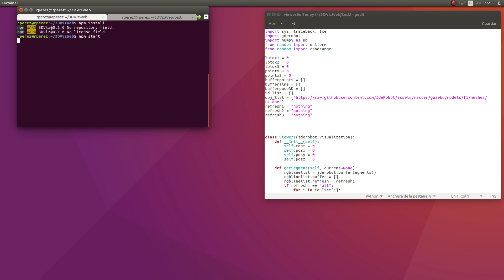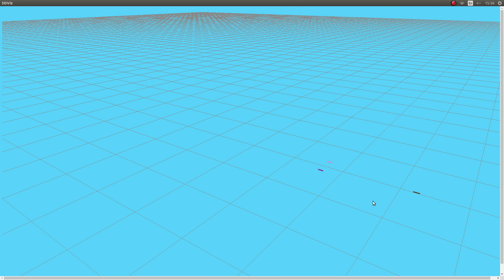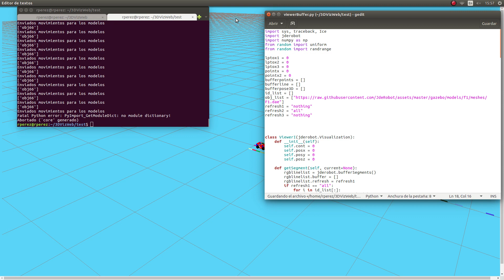3DVizWeb executed in Electron and test application in Python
3DVizWeb executed in Electron and receiving the elements of a test application developed in Python.